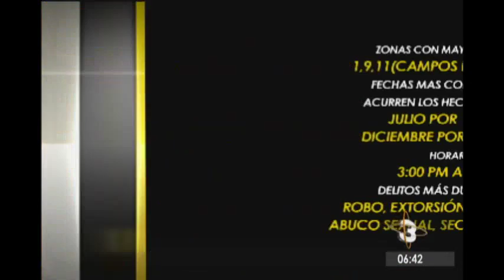Revelan zonas con mayor incidencia delictiva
Informe está basado en la base de datos de Espanta Cacos